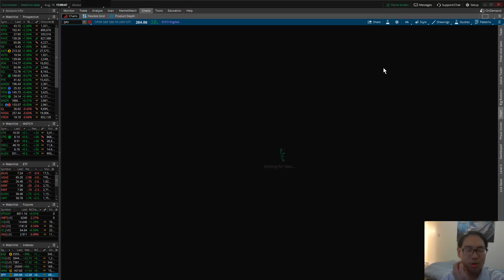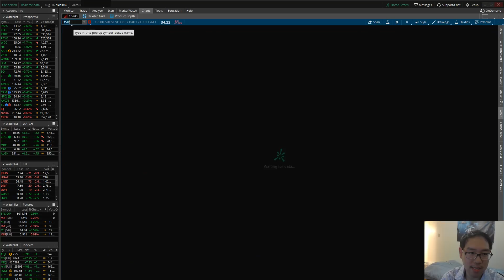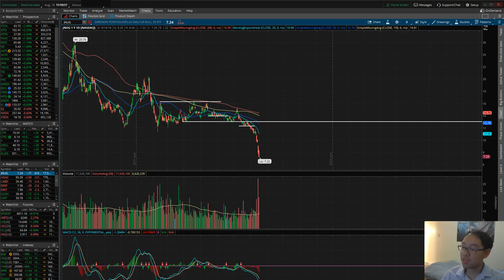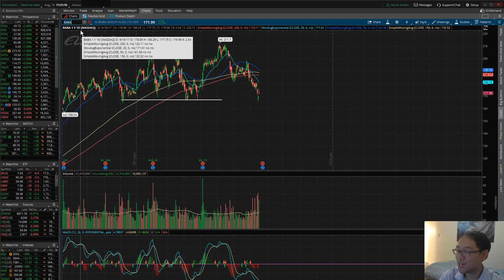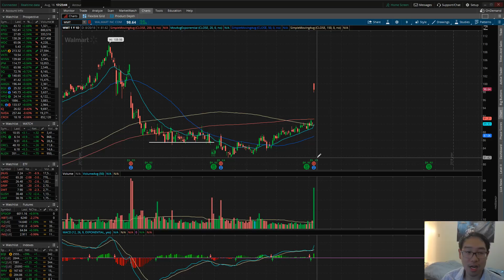Stock Talk with Kevin 8/16/18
Analysis starts: 0:20

Stocks/ETFs discussed: SPY, TVIX, DRIP, UGAZ, JNUG, ANF, BABA, TLSYY, WMT